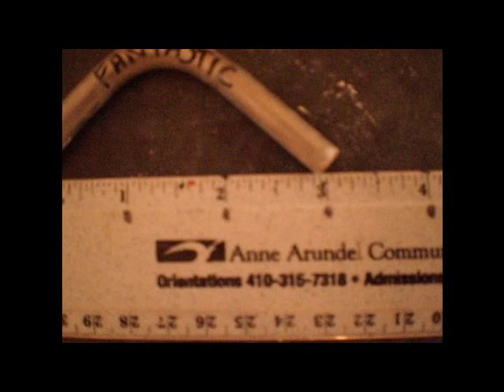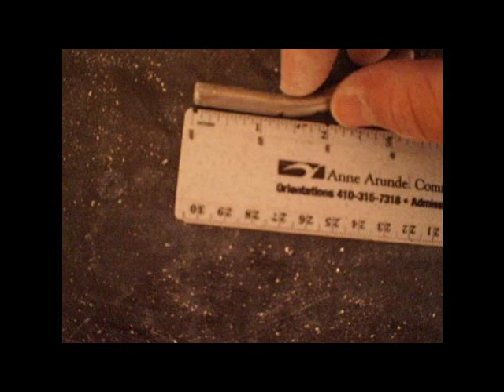FBBC Fantastic Bastard and Psychotic Bastard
I cut out the wrapping since I didn't get either of these.  These bends were done with IMP inside wraps and short suede outside wraps.  The wraps measure 1.45" with steel in them. More work on my crush and these will fall.